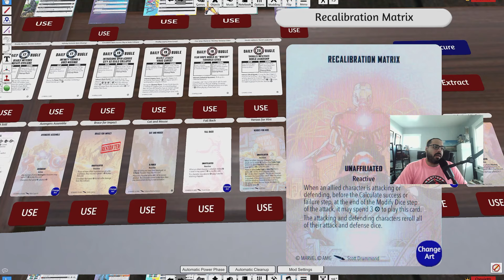Marvel crisis protocol: Xforce/Avengers ?Lets talk about this atomicmassgames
Here is my work in progress xfroce/ Avengers list that I think has some potential.